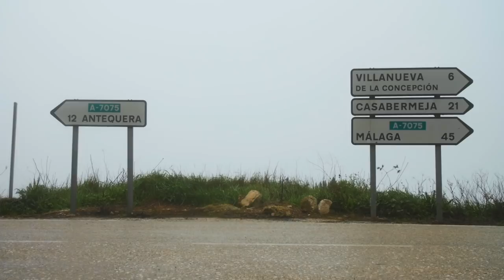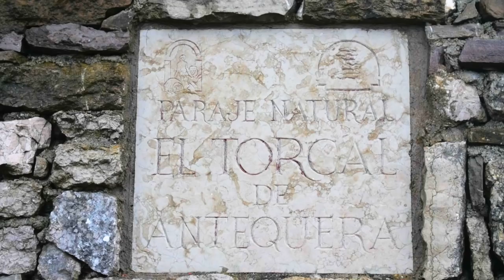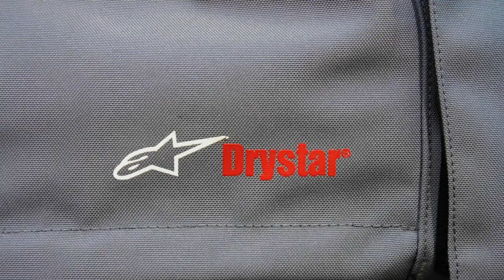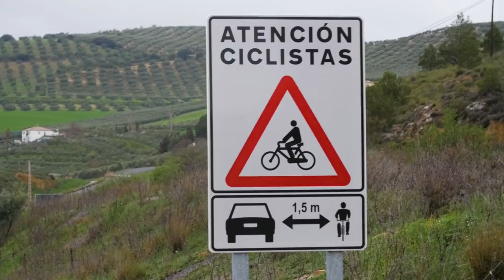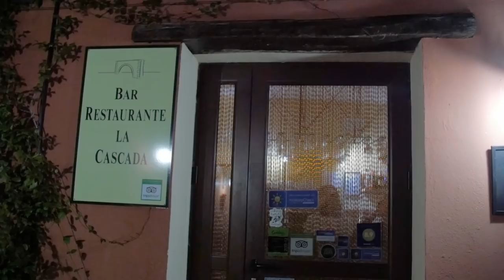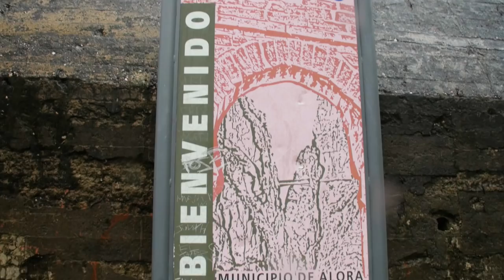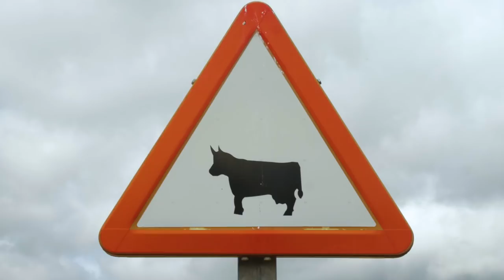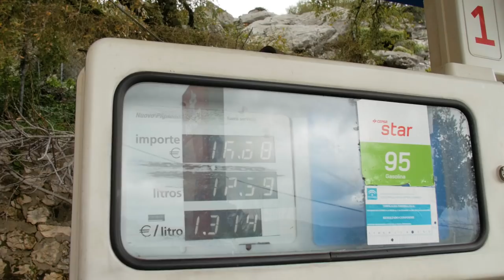Andalusia / BMW F800GS / MotoGeo Adventures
MotoGeo picks up a BMW F800GS and goes in search of brilliant biking roads and historic towns and places in the gorgeous Andalusia region of southern Spain.